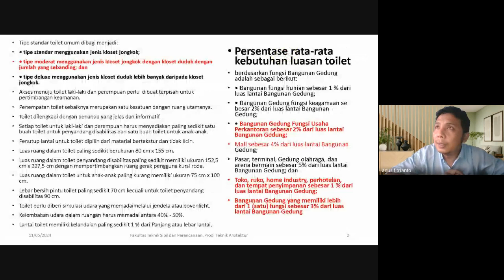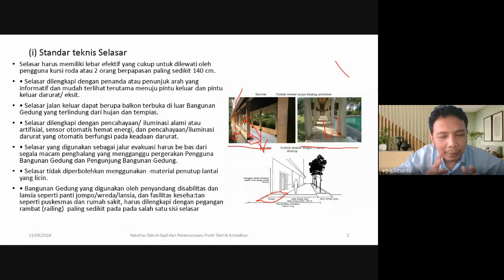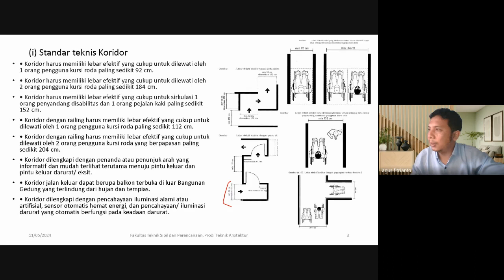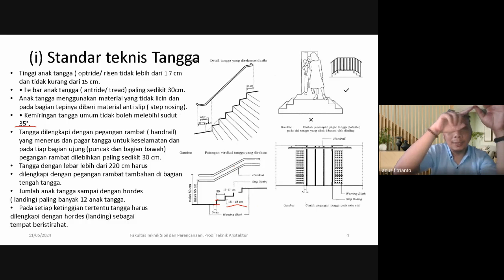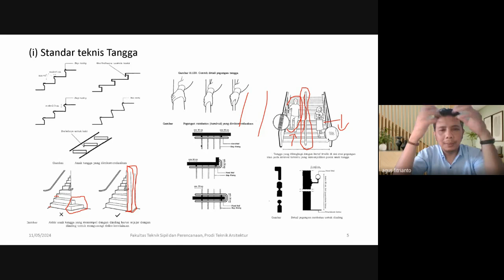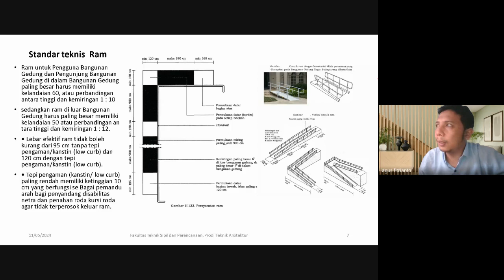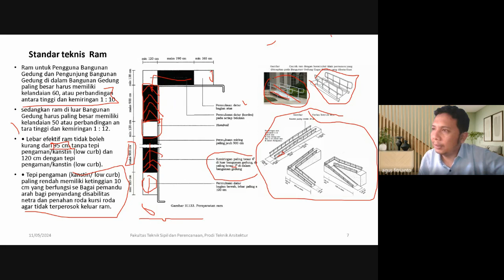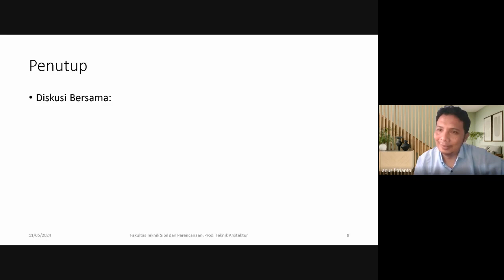MK Studio Perancangan Arsitektur, subbab Standart teknis Tangga, ram, selasar dan koridor.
video ini adalah rekaman perkuliahan MK Studio Perancangan Arsitektur, subbab Standart teknis Tangga, ram, selasar dan koridor. prodi arsitektur universitas balikpapan.